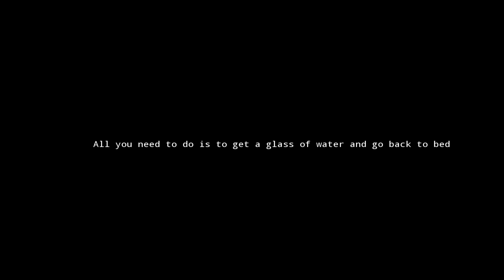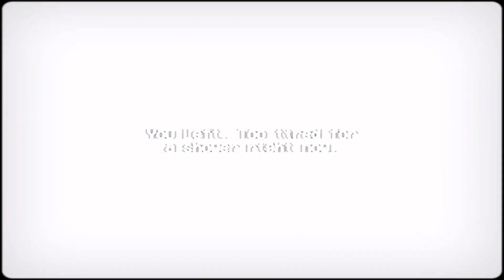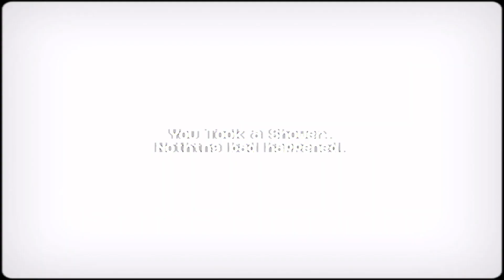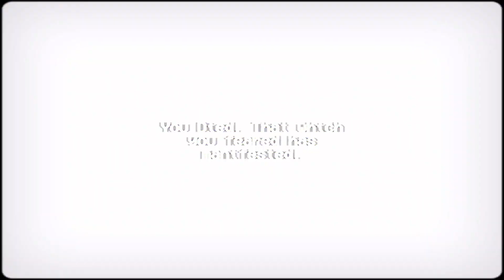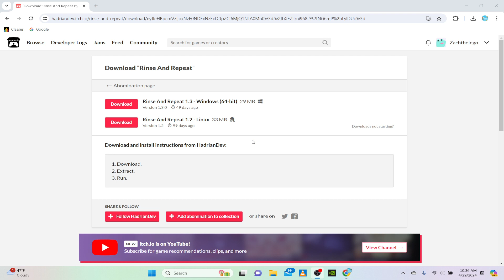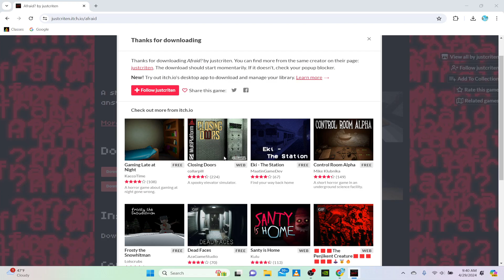THIS DUDE IS TRYING TO KILL ME IN THE SHOWER!! | 3 SCARY GAMES #2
(Couldn't find the link to Afraid?)